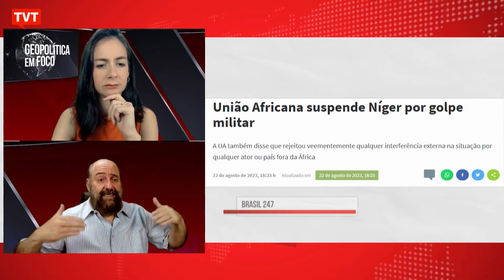União Africana suspende Níger por golpe militar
“União Africana disse que rejeitou veementemente qualquer interferência externa na situação por qualquer ator ou país fora da África"